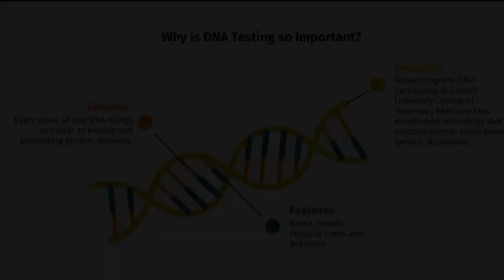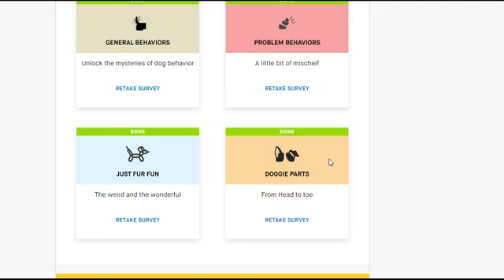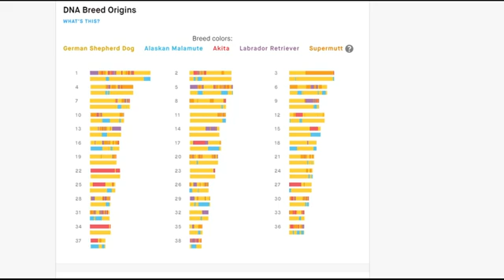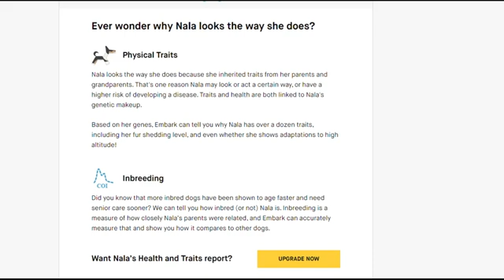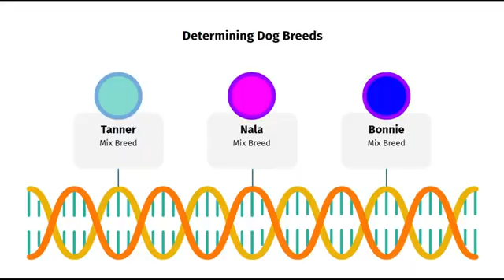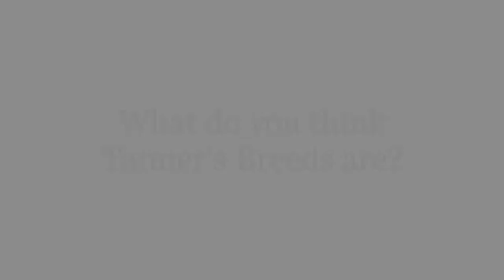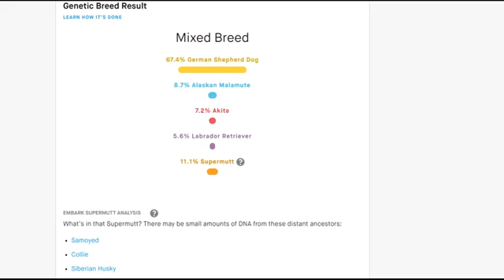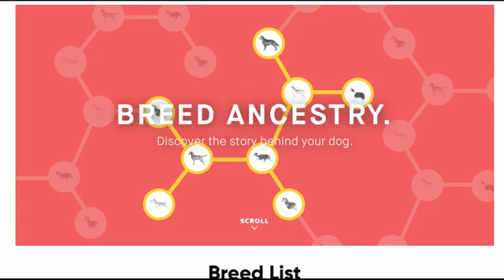Canine DNA - Could we eliminate canine diseases and illnesses through testing before breeding?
Canine DNA, what is your dog made of? can we detect health issues through DNA? what does your dog consist of?

Learn about your dog's DNA and what your dog is made of?